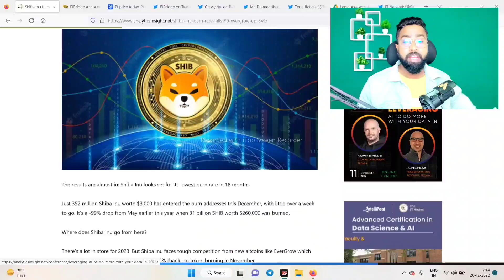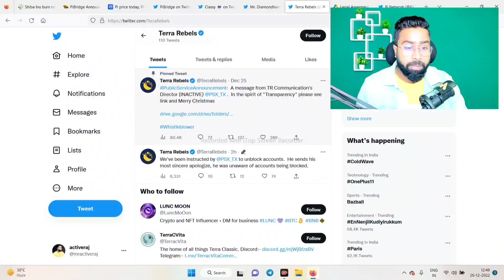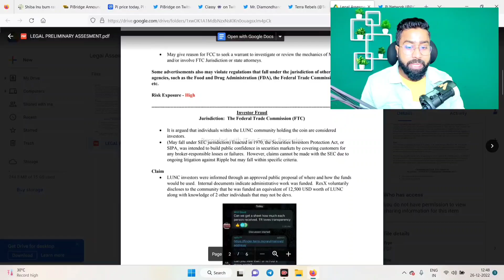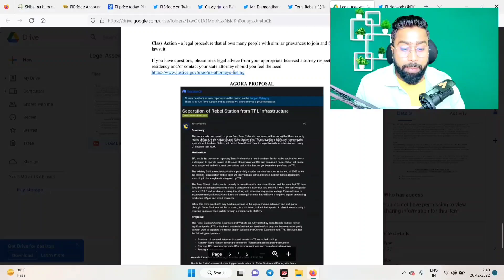SHIBA INU - 99% BURN 🔥 || LUNC COIN हो सकता है FBI INVESTIGATION 💥 || LUNA CLASSIC GOOD NEWS 🚀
lunc,
luna classic,
lunc coin,
luna coin,
lunc news,
luna crypto,

description 🛑
luna coin

cryptocurrency
crypto
cryptoindia
bitcoin
bitcoinnews
cryptonews
cryptocurrencynews
cryptocrash
altcoinsnews
cryptotrading
cryptomarketcrashtoday
altcoins
crypto hindi
crypto with vishal
cryptowhales
crypto marg
crazy crypto mintoo
active RAJ
1. baby dogecoin News Today
2. baby dogecoin price prediction
3. baby dogecoin big bullish
4. baby dogecoin big update
5. baby dogecoin 1₹ soon
6. baby dogecoin top listing